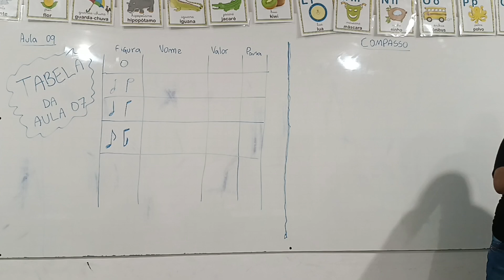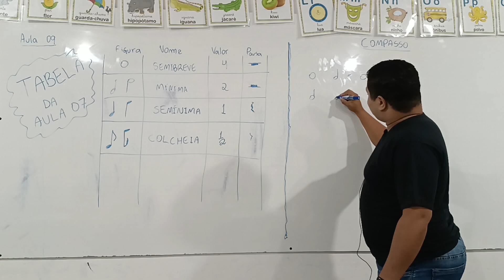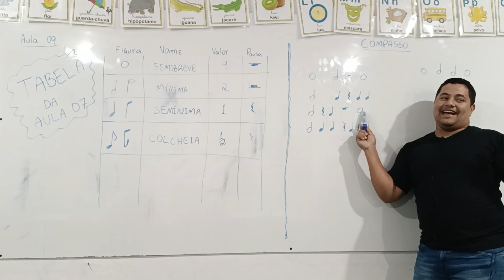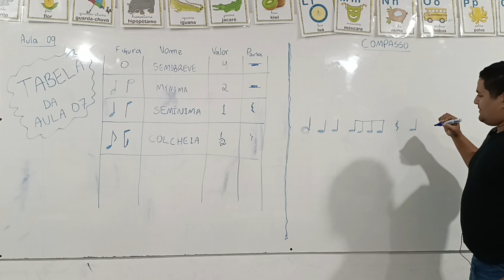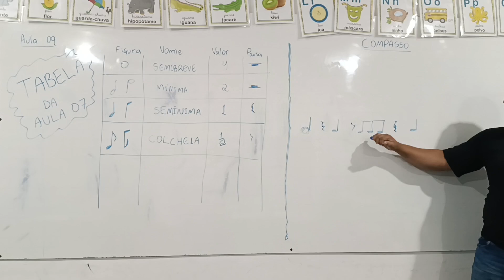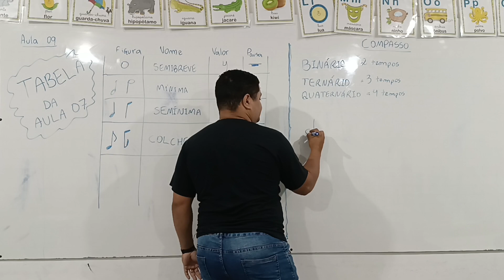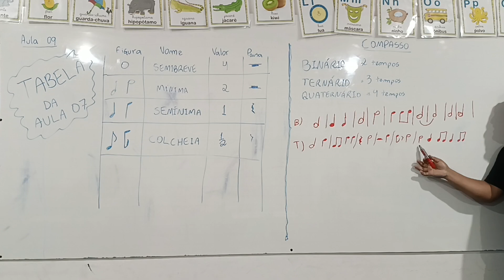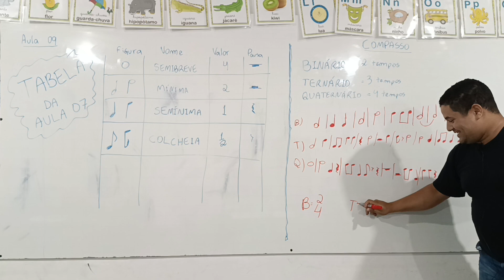Aprendendo Partitura - Aula 09 | Pausas e Compassos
Aula 09 da turma de teoria musical e formação de orquestra da Primeira Igreja Batista de Mantena.
Aula sobre solfejos com pausas e tipos de compasso.
👉 APRENDA A ESCREVER E VENDER SUAS PRÓPRIAS PARTITURAS
- Link para download do programa e curso completo:

🏆 LIVROS QUE EU RECOMENDO ❤️:
- Antiotário